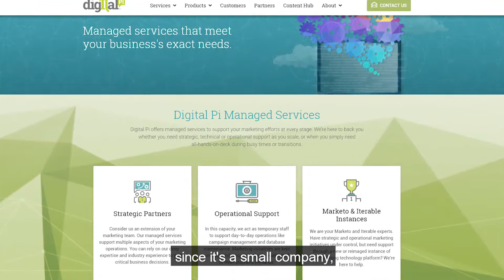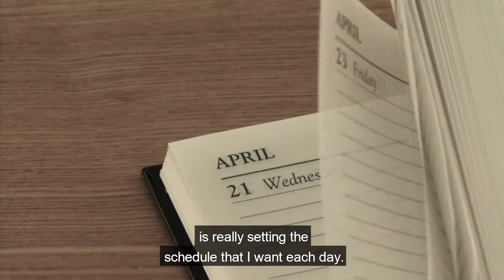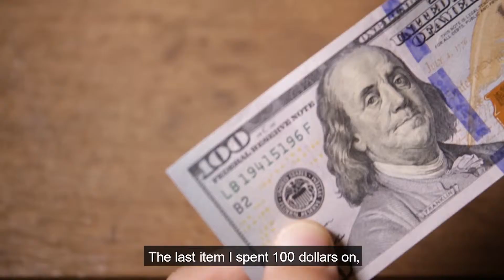PiPeep - Ryan Lencke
Learn more about Digital Pi's Ryan Lencke in this edition of PiPeeps